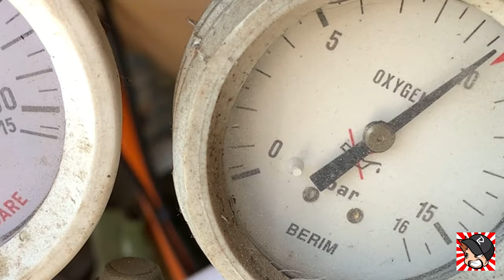Supporto per Fiido M1Pro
Supporto autocostruito per Fiido M1 e M1pro.